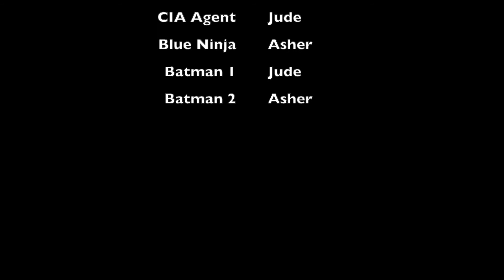Batman vs the Blue Ninja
The CIA loses control of a powerful weapon at the hands of the Blue Ninja and calls upon Batman for help.